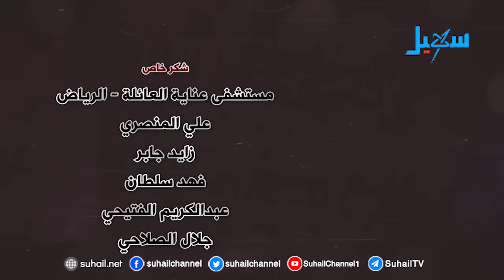غاغة3 | الحلقة (العاشرة )مع الفنان محمد الأضرعي